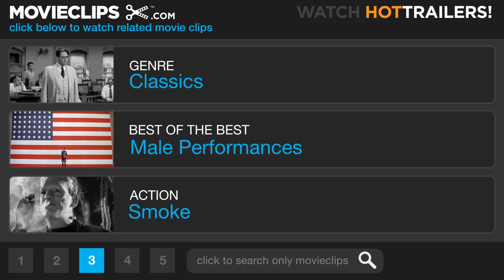Easy Rider (3/8) Movie CLIP - Unidentified Flying Object (1969) HD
CLIP DESCRIPTION:
Billy (Dennis Hopper) describes an unidentified flying object that he saw, and George (Jack Nicholson) explains his theory about aliens living among us.

FILM DESCRIPTION:
Tossing wristwatches away, two bikers hit the road to find America in Dennis Hopper's anti-establishment classic. After a major cocaine sale to an L.A. connection (Phil Spector), free-wheeling potheads Billy (Hopper) and Wyatt, aka Captain America (Peter Fonda, who also produced), motor eastward to party at Mardi Gras before "retiring" to Florida with the riches concealed in Wyatt's stars-and-stripes gas tank. As they ride through the Southwest, they take a hitchhiker (Luke Askew) to a struggling hippie commune before they get thrown in a small-town jail for "parading without a permit." Their cellmate, drunken ACLU lawyer George Hanson (Jack Nicholson, replacing Rip Torn), does them a "groovy" favor by getting them out of jail and then decides to join them. Babbling about Venusians, George discovers the joys of smoking grass, but an encounter with Southern rednecks soon proves how right he is about the danger posed by Billy's and Wyatt's unfettered life in a country that has lost its ideals. With the straight world closing in, Wyatt and Billy try to revel in New Orleans with some LSD and hookers (Karen Black and Toni Basil), but the acid trip is shot through with morbidity. Once they reach Florida, Billy raves about attaining the American dream; Wyatt, however, knows the truth: "We blew it." Produced and directed by two Hollywood iconoclasts with under a half-million non-studio dollars, Easy Rider shook up the languishing movie industry when it grossed over 19 million dollars in 1969; it captured the spirit of the times as it woke Hollywood up to the power of young audiences and socially relevant movies, along with such other landmarks of the late '60s as Bonnie and Clyde, The Graduate, and 2001. Shot on location by Laszlo Kovacs, Easy Rider eschewed old-fashioned Hollywood polish for documentary-style immediacy, and it enhanced its casual feel with improvised dialogue and realistically "stoned" acting. With a soundtrack of contemporary rock songs by Jimi Hendrix, The Band, and Steppenwolf to complete the atmosphere, Easy Rider was hailed for capturing the increasingly violent Vietnam-era split between the counterculture and the repressive Establishment. Experiencing the "shock of recognition," youth audiences embraced Easy Rider's vision of both the attractions and the limits of dropping out, proving that audience's box-office power and turning Nicholson into a movie star. The momentarily hip Academy nominated Nicholson for the Best Supporting Actor Oscar, and Fonda, Hopper, and Terry Southern for their screenplay. Though none of its imitators would match its impact, Easy Rider remains one of the seminal works of late '60s Hollywood both for its trailblazing legacy and its sharply perceptive portrait of its chaotic times.

CREDITS:
TM & © Sony (1969)
Cast: Peter Fonda, Dennis Hopper, Jack Nicholson
Director: Dennis Hopper
Producers: Peter Fonda, Bob Rafelson, William Hayward, Bert Schneider
Screenwriters: Peter Fonda, Dennis Hopper, Terry Southern